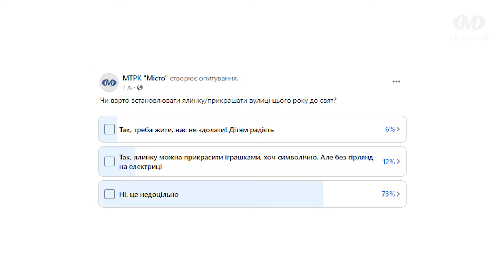Ну, що там у вас: Чи варто встановлювати головну міську ялинку?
Площі  з ялинками до новорічно-різдвяних свят чи ні? Це питання наразі обговорюють в українських містах. Цій темі присвячуємо і новий випуск проєкту “Ну, що там у вас?”. На зв’язку Корсунь-Шевченківський